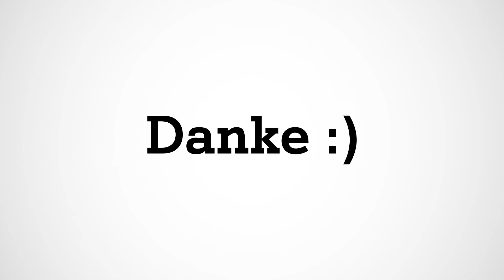A1 Update! #77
Hier findest du alle Links aus dem A1 Update!

Welches Smartphone passt zu deinem Sommer?